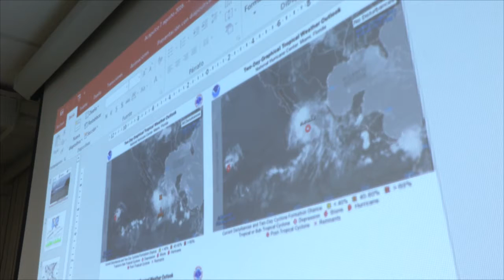GradoCeroPress CONSEJO PROTECCCION CIVIL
SE REGISTRA SALDO BLANCO LUEGO DE LAS LLUVIAS DE ESTE FIN DE SEMANA: HAF

• Sólo se presentaron daños materiales menores en Acapulco, Tecpan, Atoyac, San Jerónimo y Zihuatanejo.9

Acapulco, Gro., 7 de agosto de 2016.- Al encabezar la segunda sesión extraordinaria del Consejo Estatal de Protección Civil, el gobernador del estado, Héctor Astudillo Flores dio a conocer que  las lluvias de este fin de semana sólo ocasionaron daños materiales menores en Acapulco, Tecpan, Atoyac, San Jerónimo y Zihuatanejo; a la vez dio a conocer que se está dando seguimiento para inducir la apertura de la Barra de Coyuca.

Acompañado por el director general para la Gestión de Riesgos de la Secretaría de Gobernación, José María Tapia Franco, el mandatario estatal se pronunció en favor de que se realicen este tipo de ejercicios preventivos, dando prioridad a acciones anticipadas para evitar algún tipo de situación de riesgo para la población.

Asimismo dijo que es necesario plantear esquemas de mayor operatividad inmediata,  con la finalidad de estar preparados ante la presencia de alguna eventualidad originada por fenómenos naturales.

Astudillo Flores señaló que ha estado al pendiente de la situación que guarda el nivel del río de Coyuca de Benítez , esto mediante un recorrido que realizó la tarde del sábado acompañado de funcionarios estatales y el alcalde Javier Escobar, conoció las necesidades de la población, los riesgos y la posibilidad de hacer uso de recursos adicionales para atender cualquier emergencia.

El gobernador comentó que giró instrucciones para que representantes de la administración estatal, asistieran de manera personal a los diferentes municipios para verificar las condiciones que guarda cada uno de ellos. De manera adicional, dijo se continuará  con el combate a enfermedades como dengue, zika y chikungunya.

En su intervención, José María Tapia Franco destacó el compromiso del gobernador Héctor Astudillo Flores, quien dirigió este esfuerzo coordinado para vigilar de manera oportuna cualquier incidencia derivada de las lluvias.

De acuerdo al reporte, en Acapulco se presentaron 10 árboles caídos, 17 derrumbes de rocas, dos derrumbes en el sector vivienda y dos caídas de bardas; en la Costa Chica se reportaron 19 árboles caídos. En la Costa Grande se presentaron inundaciones en Zihuatanejo, Atoyac, Tecpan, San Jerónimo y Coyuca; en Atoyac se presentaron dos derrumbes del sector vivienda, cuatro personas fueron trasladadas a un refugio temporal, un árbol caído y un derrumbe de rocas.

En el resto de las regiones, los incidentes fueron menores.

Asistieron a la reunión el secretario de Gobierno, Florencio Salazar Adame; el Contra almirante de la Octava Región Naval, Roberto Cárdenas Nava; el Jefe de Estado Mayor de la Novena Región Militar, Gabriel García Rincón;  los secretarios de Protección Civil Estatal, Marcos César Mayares; de Salud, Carlos de la Peña Pintos; de Obras Públicas y Ordenamiento Territorial, Rafael Navarrete Quezada; de Educación, José Luis González de la Vega Otero; de Desarrollo Rural, Juan José Castro Justo y el alcalde de Acapulco, Evodio Velázquez Aguirre, entre otros.

-GradoCeroPress-